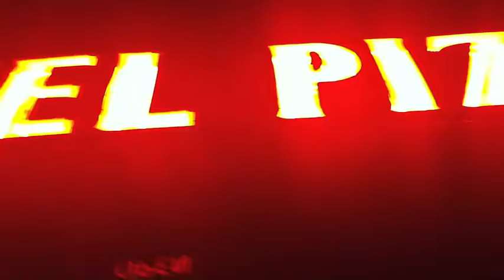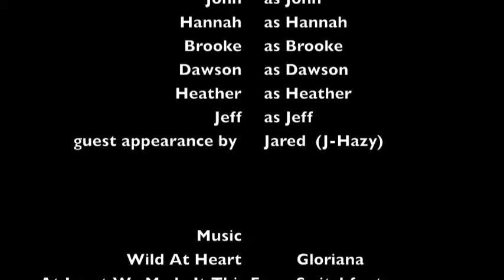The Charlotte Journey (Part 2)